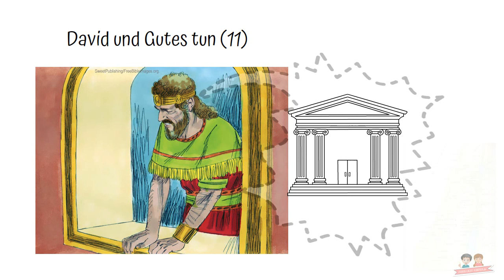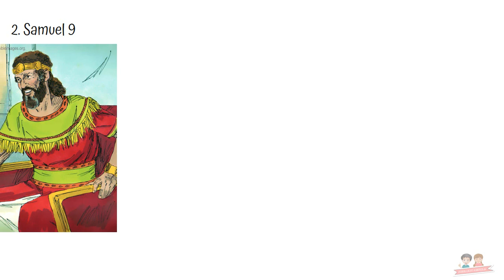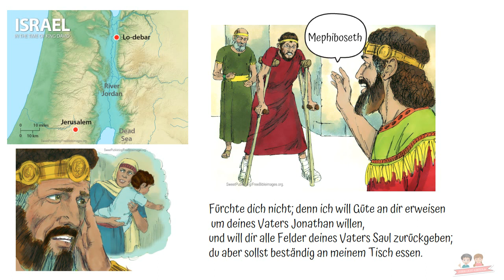David und Gutes tun (11)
David ist jetzt König über Israel. Er hat viel Gutes erlebt mit seinem Gott. Er möchte jetzt auch Gutes tun. Höre, was David Gutes tut.
2. Samuel 9